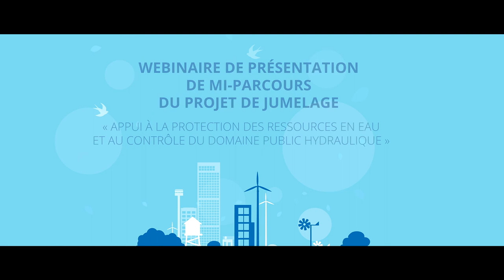Christian Saelens, Le Délégué Général Wallonie Bruxelles à Tunis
Christian Saelens, le Délégué Général Wallonie Bruxelles parle du projet de jumelage "Appui à la protection des ressources en eau et au contrôle du domaine public hydraulique"